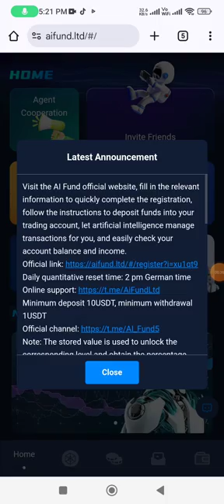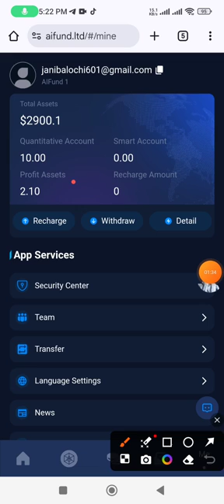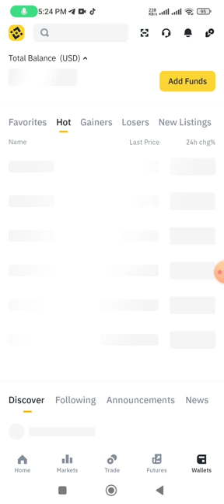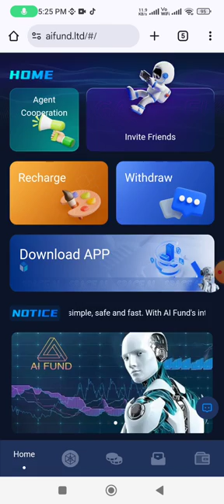AI Fund official website, new usdt mining Site | usdt earning site | trx usdt mining app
Visit the AI Fund official website, fill in the relevant information to quickly complete the registration, follow the instructions to deposit funds into your trading account, let artificial intelligence manage your transactions, and easily view your account balance and earnings.

Daily quantitative reset time: 2 pm German time

Note: The deposit amount is used to unlock the corresponding level and obtain the percentage income of the current level.

💰AI Fund quantitative level investment return rate:

AIFund 1 deposit 10 USDT, earn 2.1USDT per day.

AIFund 2 deposit 72 USDT, earn 15.8 USDT per day.

AIFund 3 deposit 242 USDT, earn 55.8 USDT per day.

AIFund 4 deposits 542 USDT and earns 134 USDT per day.

AIFund 5 deposits 1242 USDT and earns 342 USDT per day.

AIFund 6 deposits 2242 USDT and earns 668 USDT per day.

AIFund 7 deposits 4542 USDT and earns 1488 USDT per day.

AIFund 8 deposits 9542 USDT and earns 3498 USDT per day.

AIFund 9 deposits 18542 USDT and earns 7888 USDT per day.

AIFund 10 deposits 29842 USDT and earns 14888 USDT per day.

AIFund 11 deposits 59842 USDT and earns 34888 USDT per day.

AIFund 12 deposits 118842 USDT, earning 88888 USDT every day.

AIFund 13 deposits 188842 USDT, earning 288888 USDT every day.

The most profitable thing is to develop a team. The bigger the team, the higher the bonus.

1. Three-level rebate: LEV1: 10%, LEV2: 3%, LEV3: 1%

2. If you have your own team, please contact the online customer service, and the agent's treatment can be discussed in detail.